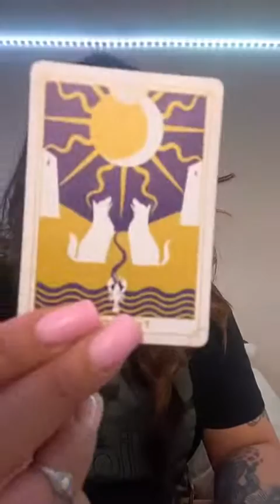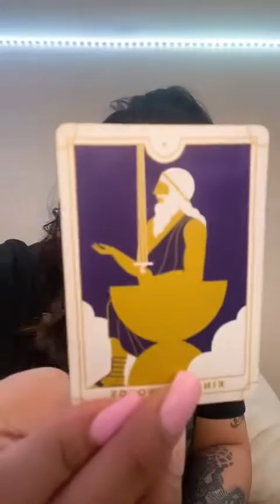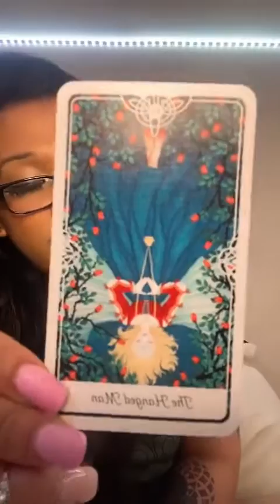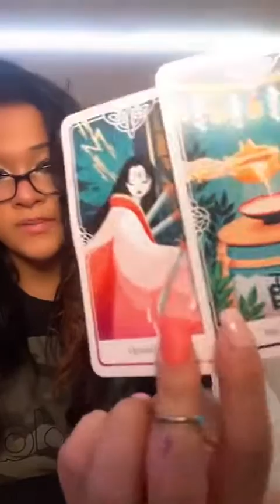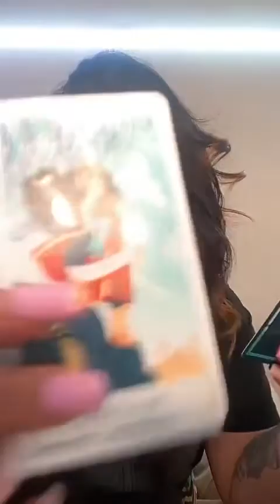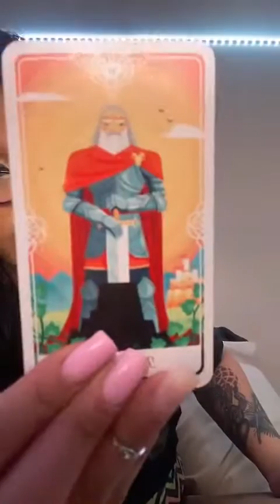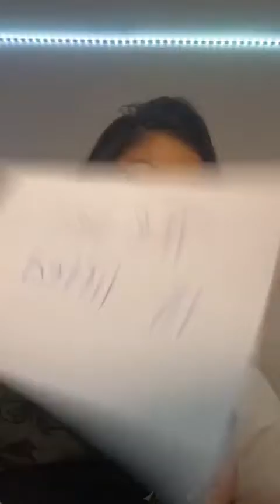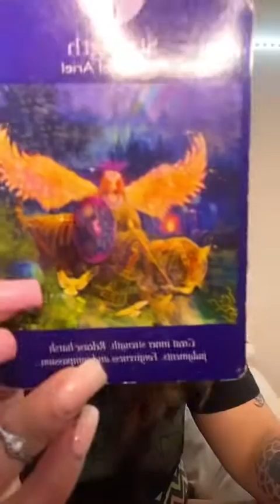Leo - A little bored, a little stressed, but expecting that spark to come back now. You are healing